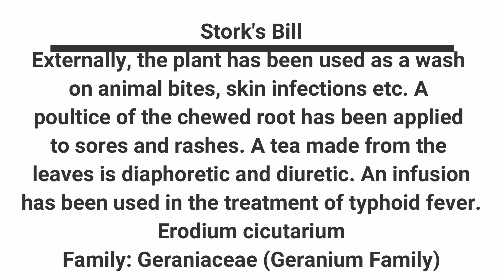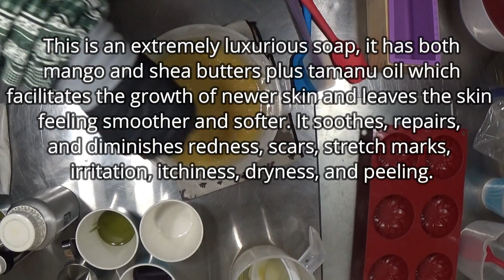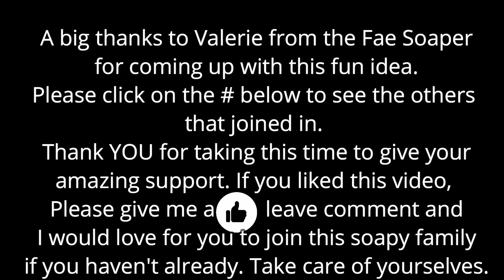Farm Fresh Soap 2020 /Mallow and Stork's Bill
JUST SO YOU KNOW, I made 3 soaps in this series so look for them coming up. Thanks!
Like many soap makers before us, we are INSIPRED!
 I am part of a collaboration group, that does fun seasonal projects.
Lately, we have been adding more ideas and projects to keep spirits up. I thank you for joining me and would like to encourage you to check out the other soap makers who are participating in this project. We are spread far and wide on this world, so we wont all upload at the same time, but if you click on this
 You will be taken to a full list of all the videos in this collaboration project! Thanks again and I hope you enjoy our efforts! This collaboration project is all about using fresh/local/interesting ingredients we have in our lives. Due to us being so far spread, this leads to some really amazing stuff that you may never have heard of!
 Thanks again for joining us and we hope you learn something new!